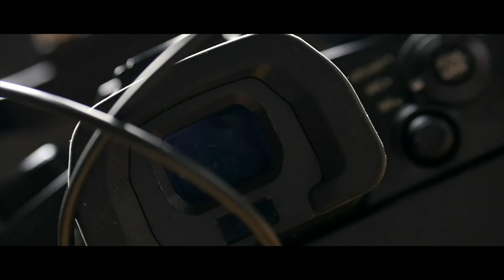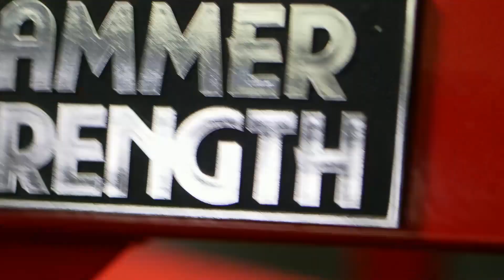MA MEILLEURE CAMÉRA !!🎥